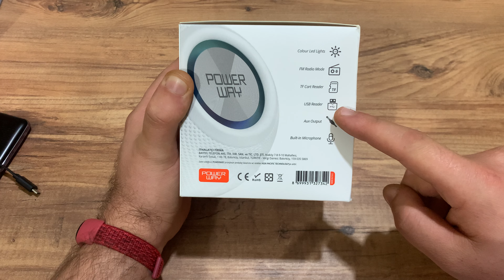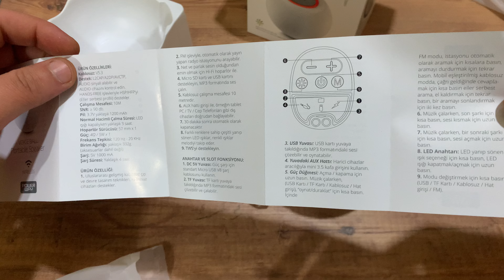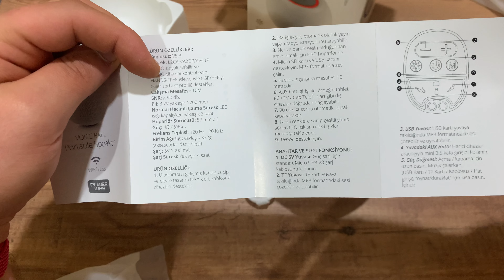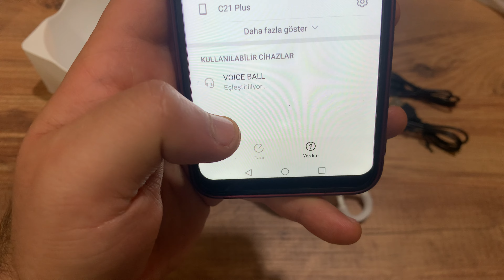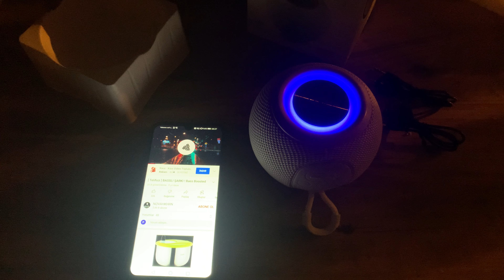Powerway Voice Ball Taşınabilir Radyolu Bluetooth Hoparlör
DETAYLI BİLGİ VE SİPARİŞ İÇİN : 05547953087 / 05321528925